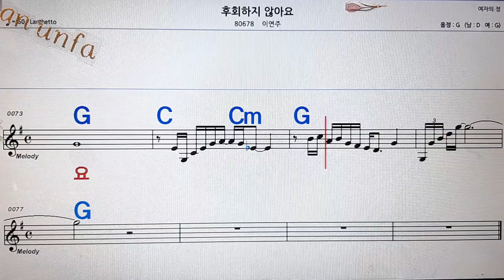후회 하지 않아요/이연지💋노래방, 통기타 , 코드 큰악보, 가라오케, 반주💖Karaoke, Sheet Music, Chord, MR